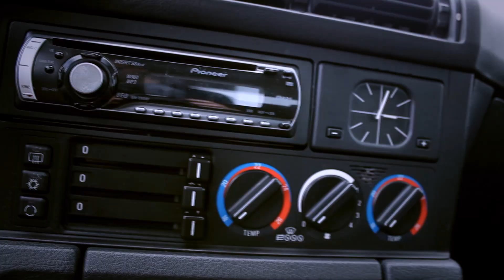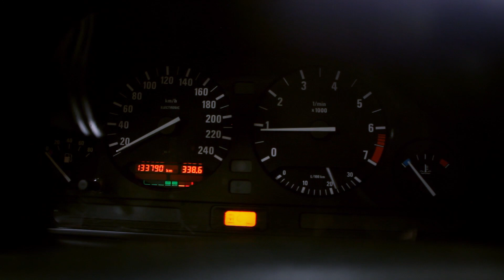Project BMW E34 51v8i "Kishikaisei" - The Beginning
Project BMW E34 "Kishikaisei" 51v8i.